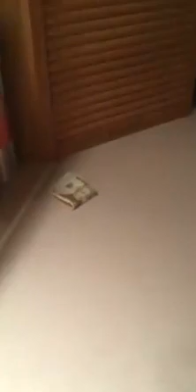Amazing Carolina Reaper challenge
Full teaspoon of dried Carolina Reaper